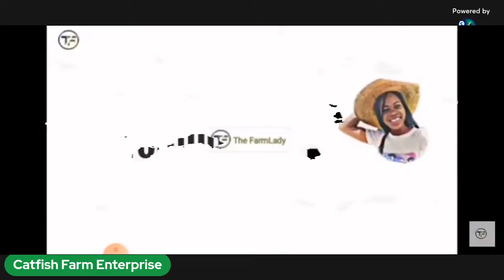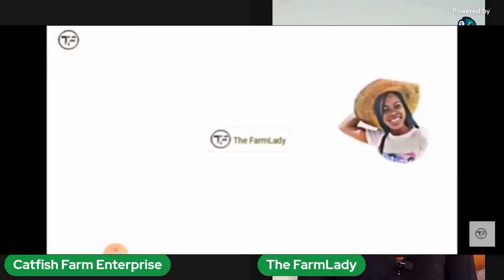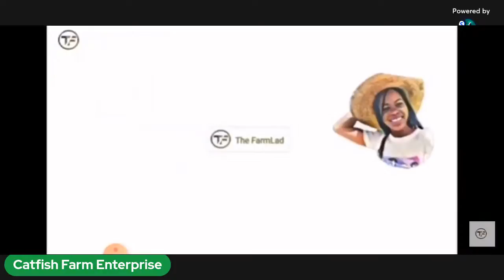Catfish Money : Learn about the Catfish farming value chain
We are having two guests for the Live session coming up Sunday 1st August 2021.

The FarmLady from Nigeria and Afuom Hene from Ghana.

This going to be an exciting time of learning about Catfish Farming.